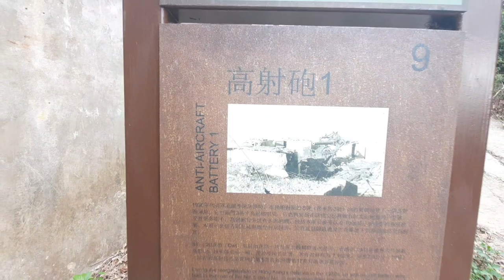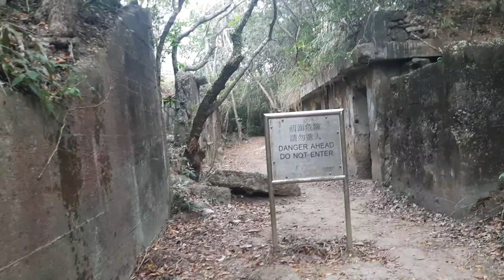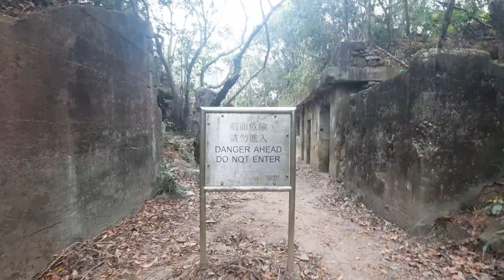Mt. Davis Battery exploration | exploring the bunkers and facility | part 2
In this video we explore the bunkers and other facility of the war relics in mt.davis battery...